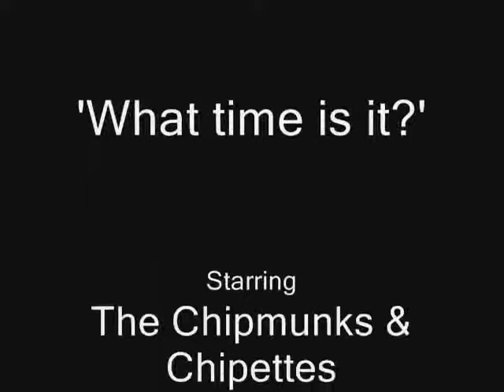What time is it? -Chipmunk/Chipette Tribute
A chipmunk and chipette tribute